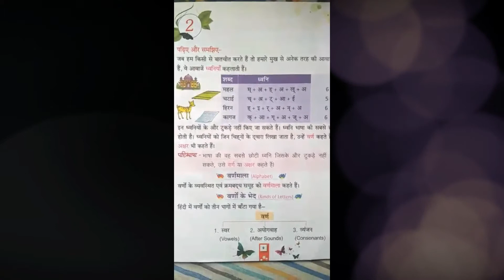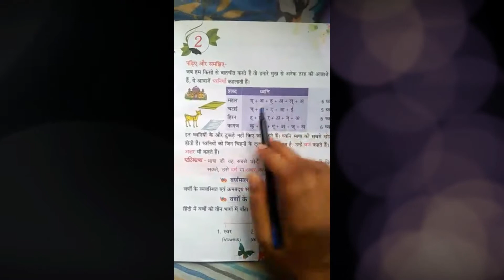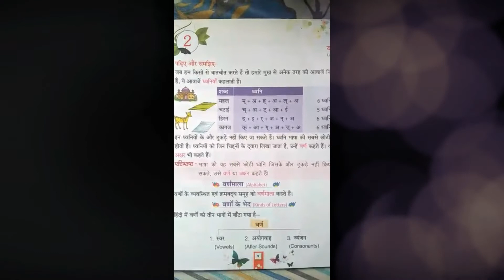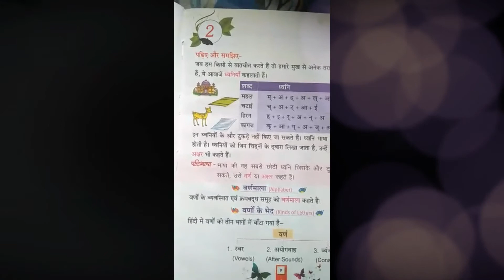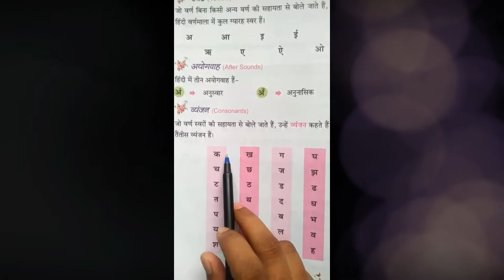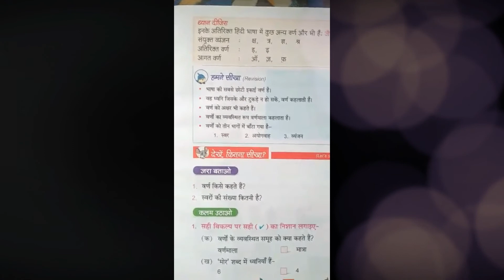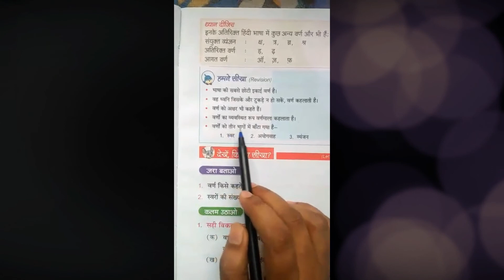वर्ण - Hindi vyakran|TENDER HEARTS' SCHOOL🏫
हिन्दी भाषा में प्रयुक्त सबसे छोटी इकाई वर्ण कहलाती है। जैसे-अ, आ, इ, ई, उ, ऊ, क्, ख् आदि।

वर्णों के समुदाय को ही वर्णमाला कहते हैं। हिन्दी वर्णमाला में 52 वर्ण हैं। उच्चारण और प्रयोग के आधार पर हिन्दी वर्णमाला के दो भेद किए गए हैं:
(क) स्वर
(ख) व्यंजन

       वर्ण

*TENDER HEARTS' SCHOOL*

*Tender Hearts' School*🏫
Social sites

*©️COPYRIGHT DISCLAMER*

All rights are reserved with TENDER HEARTS' SCHOOL , GARHWA . This video only belongs to us.